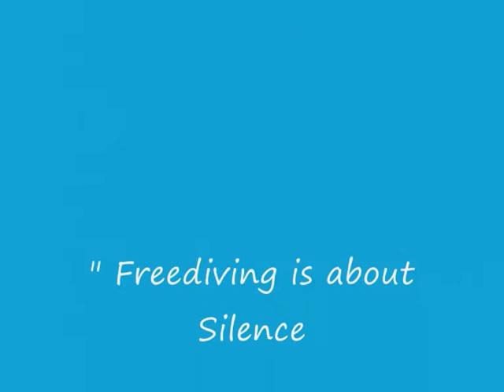Super Huge Routine Training 100 Meters No Fins - NO ARMS By Davide Dameno.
Improving My No Fins - No Arms Skills in the Fastest Way Possible in order to  Push Further My "Dynamic No Fins" Personal Best On One Breath Of Air.